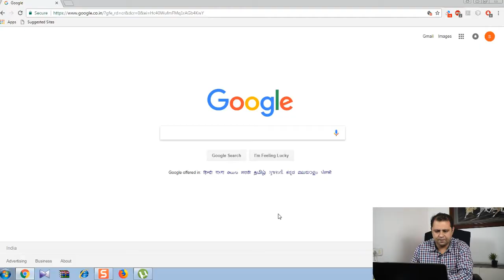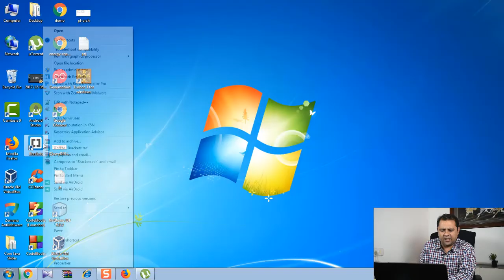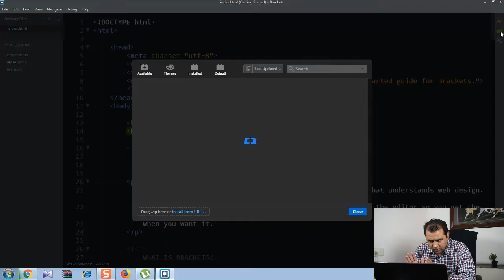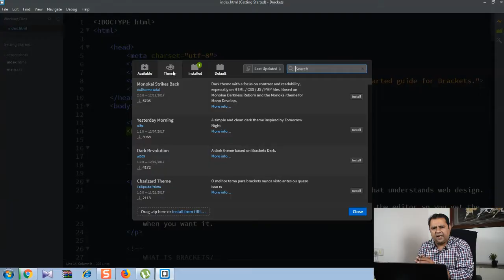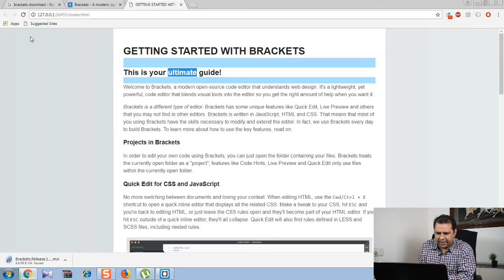#5 Learn Brackets Installation | Learn JavaScript and JQuery For Beginners In Hindi By Sachin Kapoor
Get enroll in our online course and access all video lectures.

JavaScript course for beginners - Go from a total JavaScript beginner to an advanced JavaScript developer.

This javascript tutorial series has been created for beginners to help them understand the basic concepts of javascript programming.

Learn jquery and understand how JavaScript really works with javascript popular framework jquery. And practice writing JavaScript with a project.

Mr. Sachin Kapoor is the head and CEO at Sharma Computer Academy with an experience of over 21 years which includes 15 years at SCA.
He has trained over a hundred thousand students and professionals in programming and software development. He is also director of Abhi and Aish Infotech pvt. ltd., an emerging company for software development and solutions.

Courses: C, C++, Java(JSE,JEE), Android,  PHP, Oracle, Hadoop, Data  Structures and many more technologies.